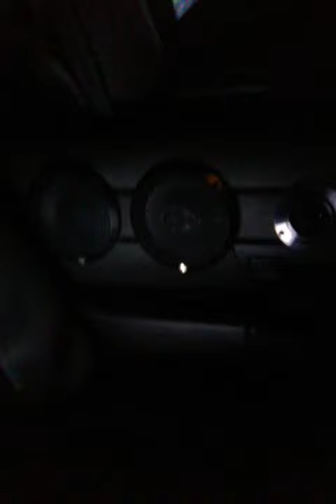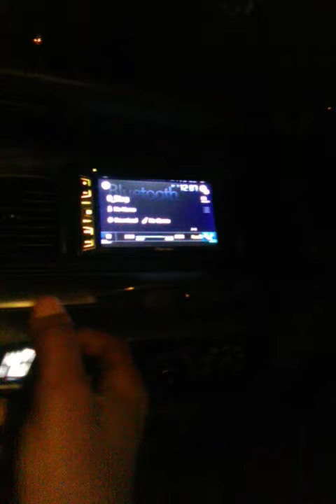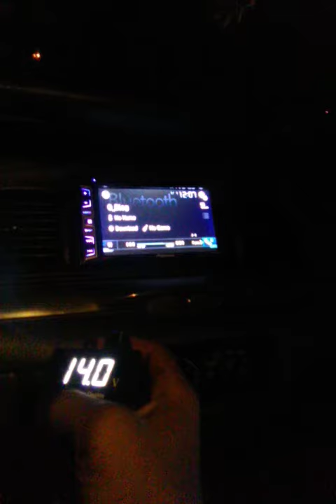Update on my car (my uncle gave me this car and ordered everything in here for mei got the best unk)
I gotta surprise my uncle with something when I get a job